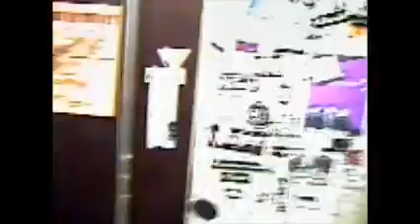Sudsy Malone's "Metal Scene 2004"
This is just a small example of a typical metal night at Sudsy Malone's in 2004. Many local metal band members appear in this one.